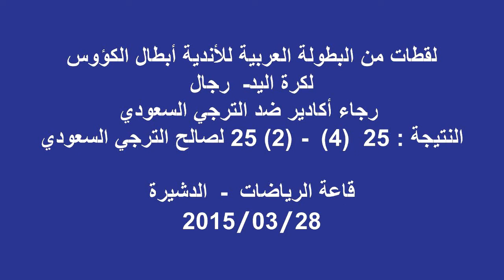بطولة الأندية العربية لكرة اليد : لقطات من مباراة رجاء أكادير ضد الترجي السعودي 2015-03-29